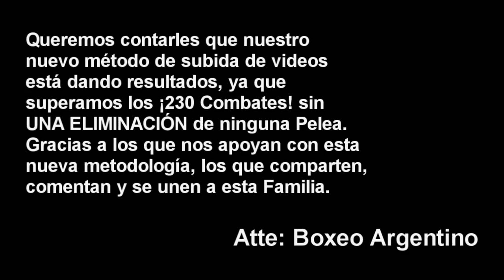Pablo Gomez vs Maximiliano Maidana ][ ElCultivetaBOX